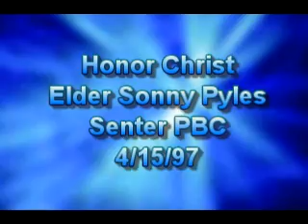Honor Christ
Video Sermon - Honor Christ, a message preached by Elder Sonny Pyles at Senter Primitive Baptist Church. April 15th 1997. Primitive Baptist Digital Library.